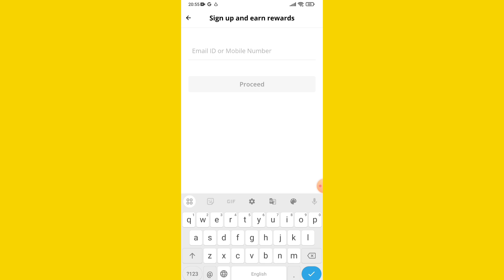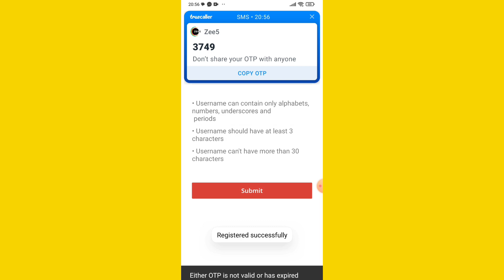Hipi App Me Account kaise Banaye | How To Creat Account in Hipi